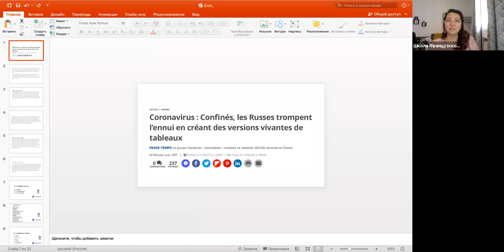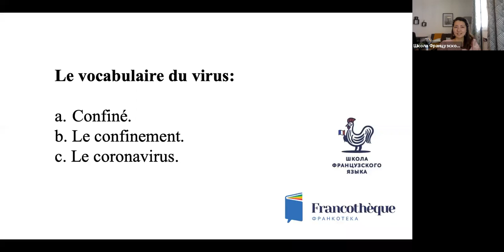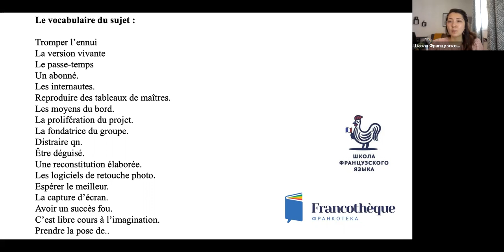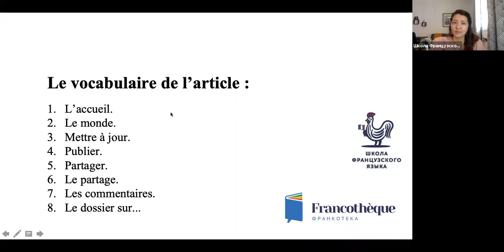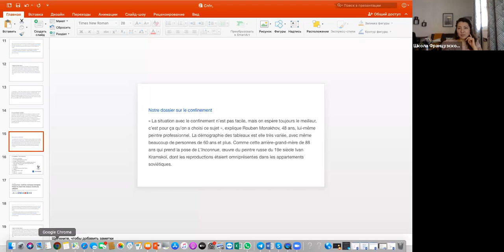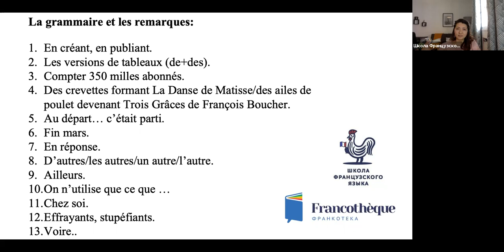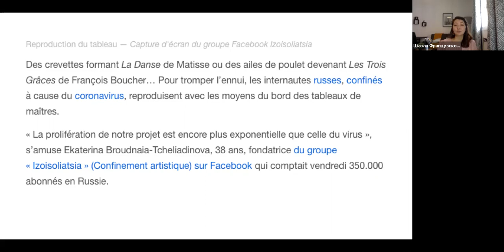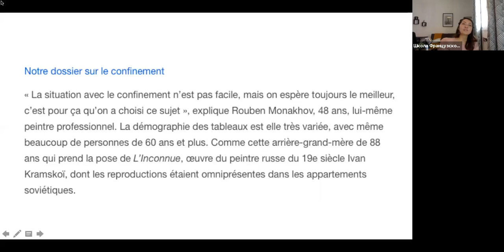Французский через новости с Юлией Ли: №6